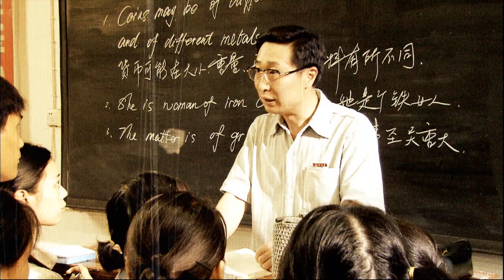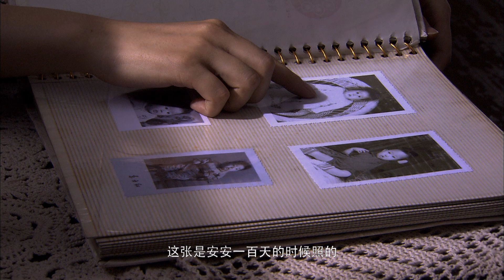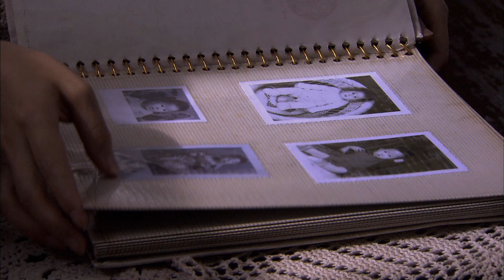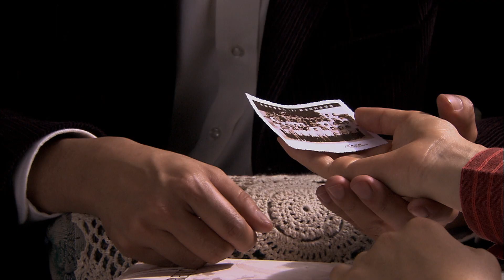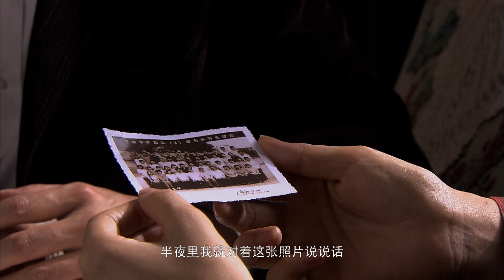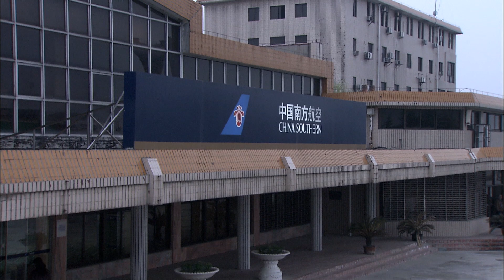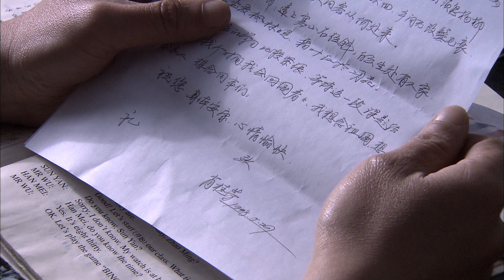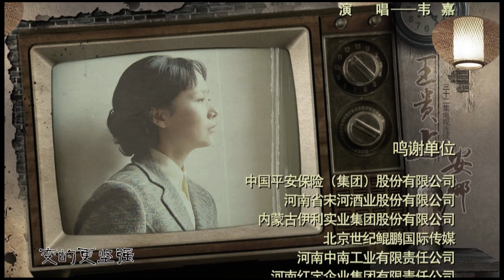【父辈爱情/王贵与安娜】高清版EP25，又名【我的金婚时代】上海娇气小资女与河南朴实农村男的结合，演绎出一段细水长流的温情故事，揭示幸福就是平凡朴实的人间烟火。父母爱情/金婚，海清/林永健/奚美娟